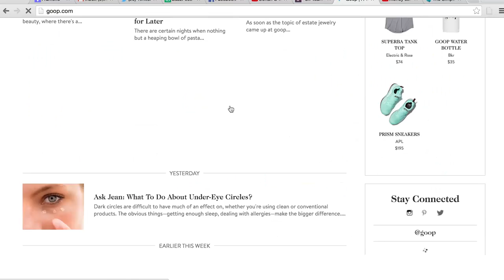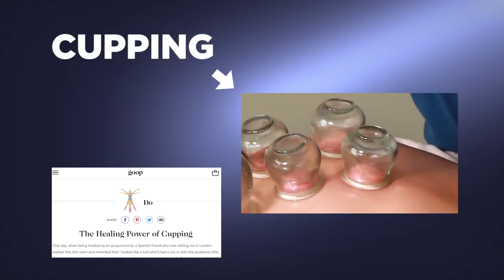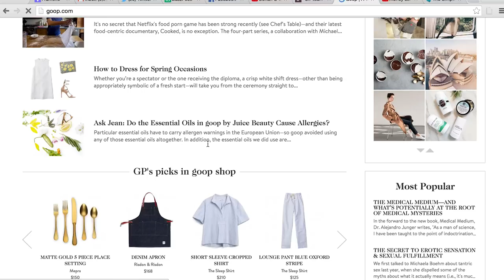I Lived Like Gwyneth Paltrow For An Entire Day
Being Gwyneth Paltrow is legit the hardest job in the world.

MUSIC
Power Tool Safari
Audioblocks